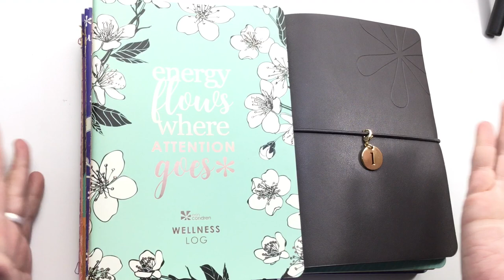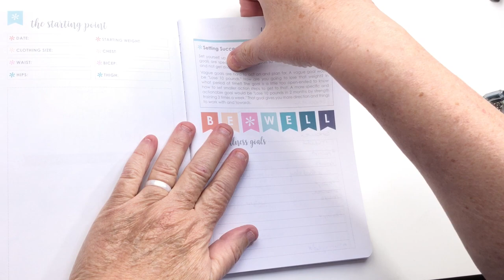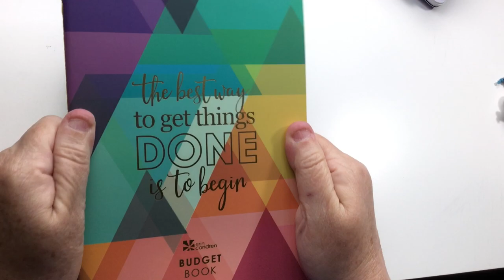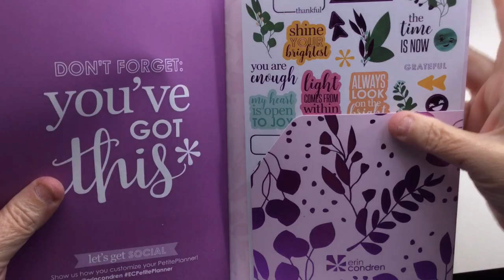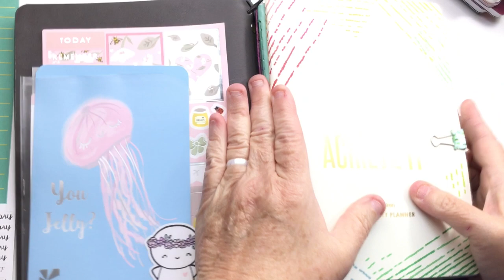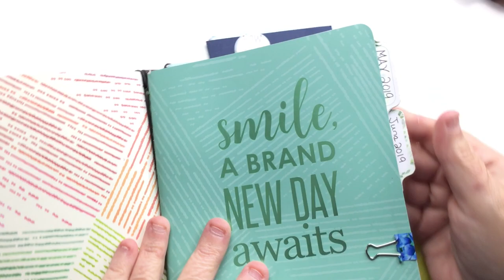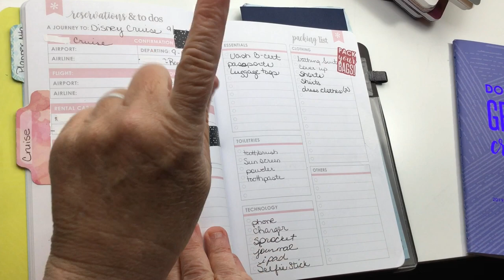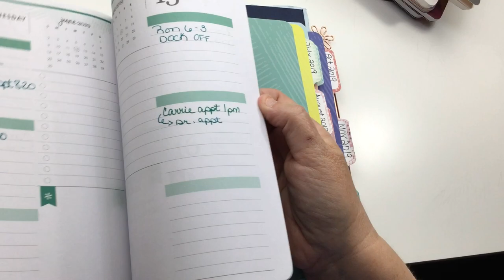How I use Erin Condren On the Go Folio Petite Planners. Flip though of my Petite Planner Addiction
Here is a flip though of all my Petite Planners and how I use them. I have an addiction and obviously need an intervention. 🤣😳 I hope you enjoy.

My Favorite Things:
Precision Slice Tool
Tombow 62207 MONO Permanent Adhesive
Jane Davenport Petite Palette Watercolor Set by American Crafts | Neutrals | Set includes 12 watercolors and metal storage case
Zebra Mildliners
Delfonics Utility Carrying Case
My Lighting System
My filming set up

Happy Mail:
TuxedoPlanners